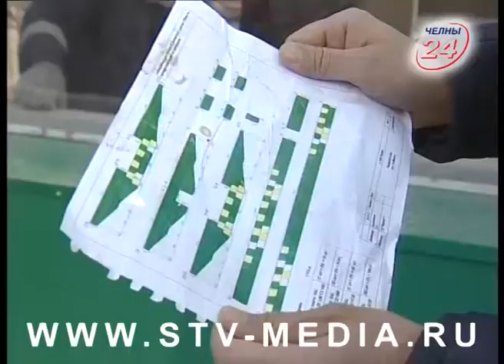На каком этапе находится ремонт подземок Московского